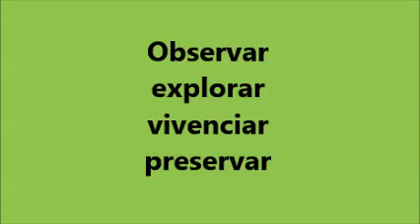Cantinho do Professor - Escola Casa da Criança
Natureza - Maternal 1